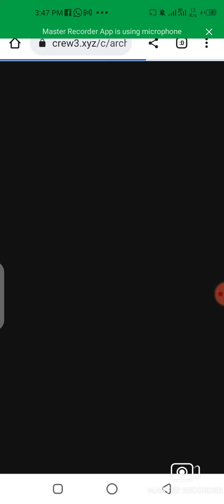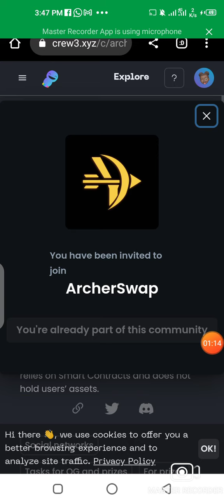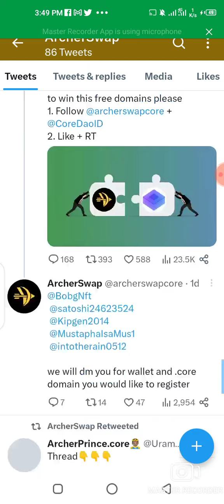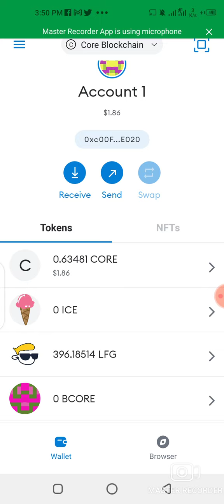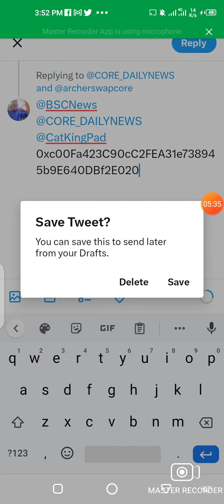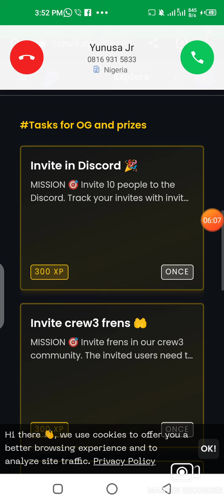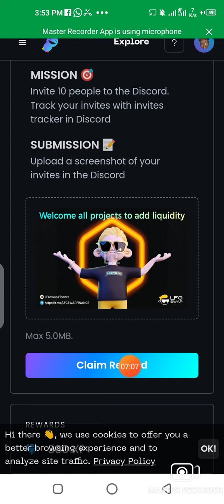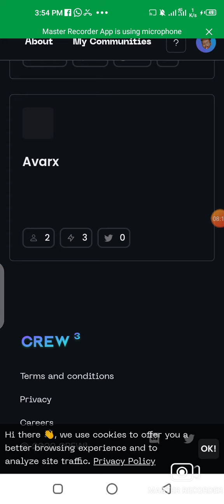*Yadda Akebi Wajen Zama Whitelist Na ArcherSwap*